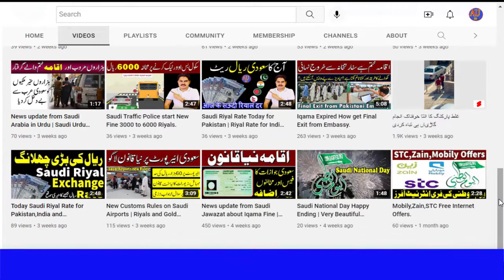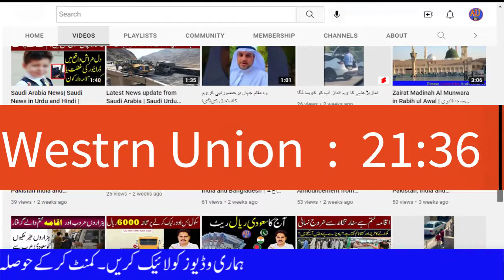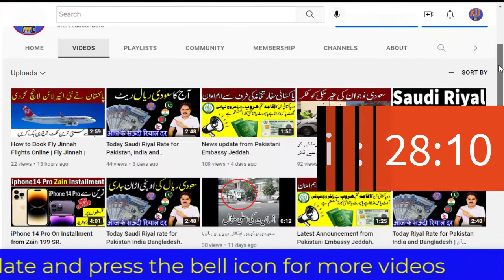Today Saudi Riyal Rate for Pakistan India and Bangladesh.